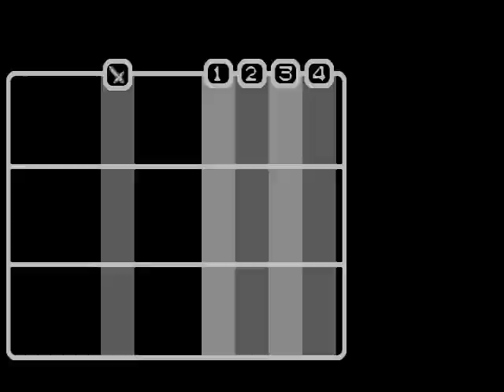Let's Play Dragon Quest Monsters: Caravan Heart (pt 13)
In this episode, we travel to Moonbrooke to find Kushalami the next Illusion.  There we learn that we need to find 3 beautiful things in order to get the next Orb of Loto.